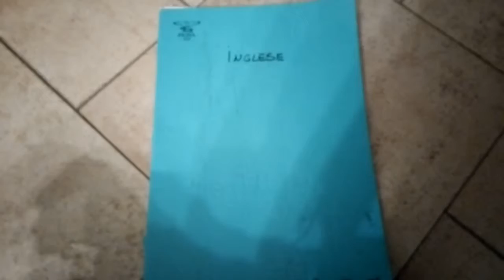Vackak a hetedik tesvér